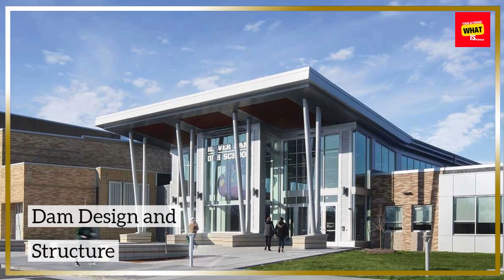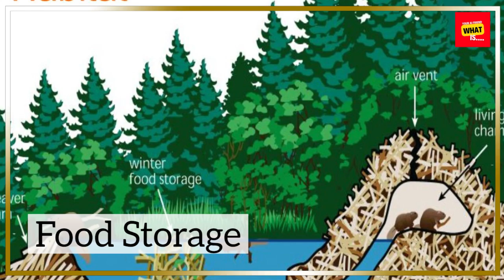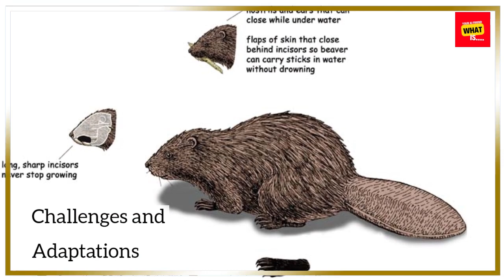How Do Beavers Build Dams and Why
Beavers are nature's engineers. Discover how they build dams and the important role these structures play in their environment.